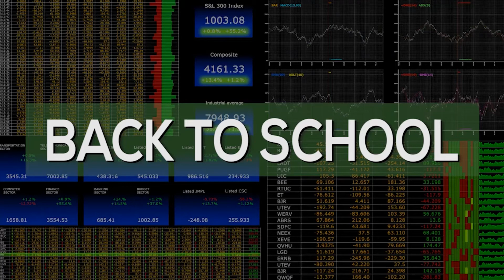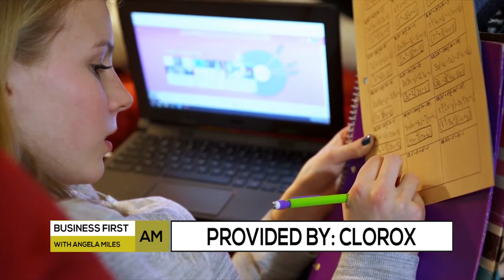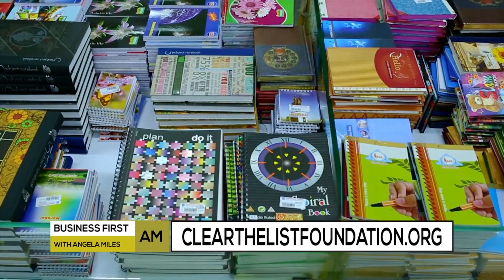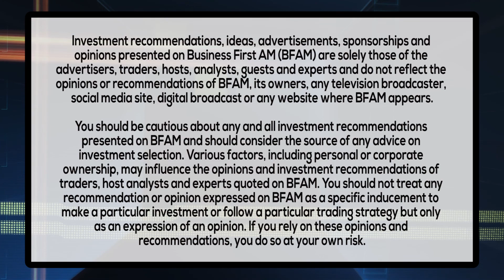BACK TO SCHOOL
Courtney Jones, Teacher & Founder of Clearthelist on how teachers are coming out of their own pockets to help keep classrooms clean and safe!

PROVIDED BY: CLOROX